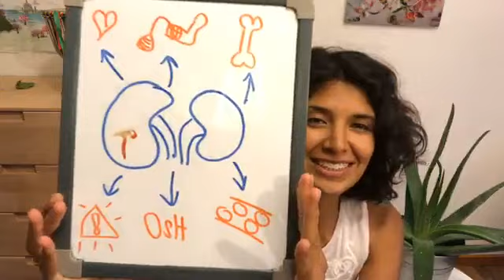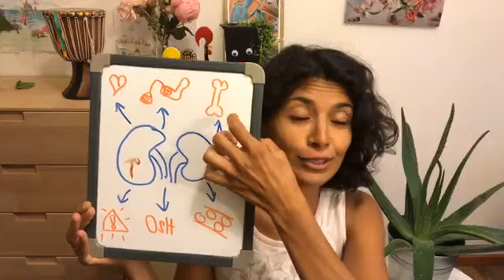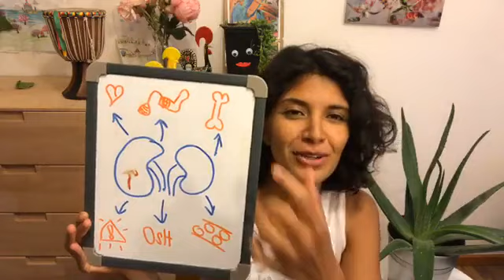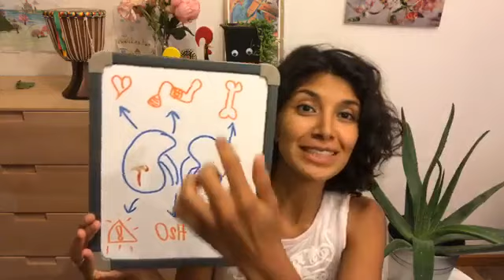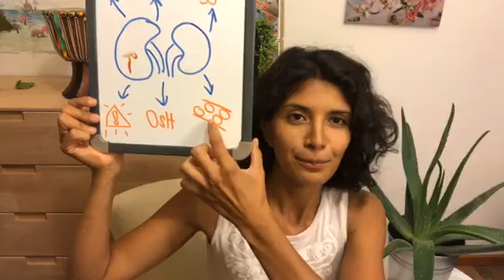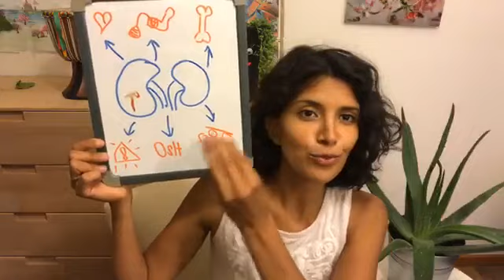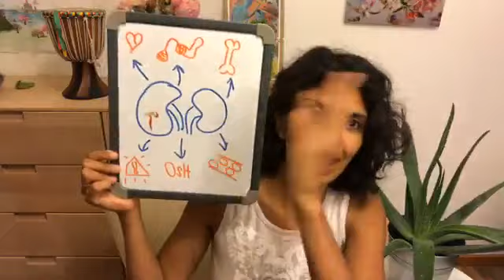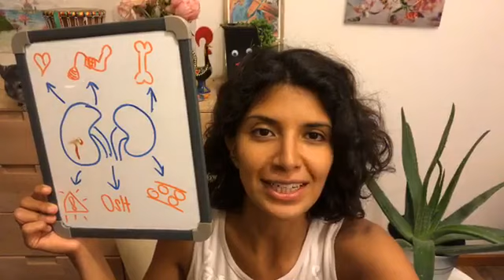1. Cómo funcionan tus riñones? filtran la sangre y mucho más! por Mariana Solorzano M.D.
🔥Quieres hacer cambios en tu alimentación y no sabes por dónde empezar? ¡Yo te ayudo!
🔥Sígueme y aprende más conmigo
Para eso hice mi GUIA de regalo

⭐️¿Quieres una sesión individual conmigo?

Sígueme
en mis redes: